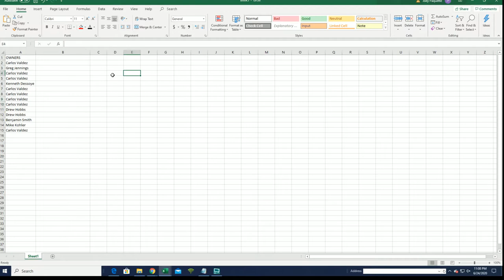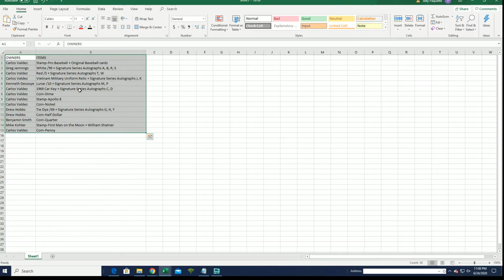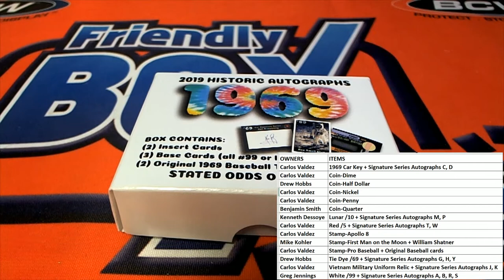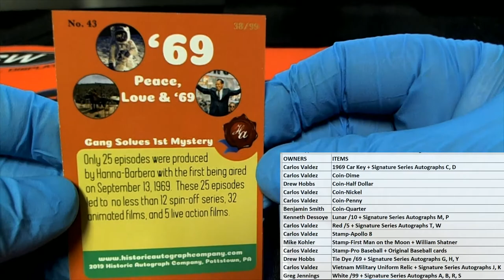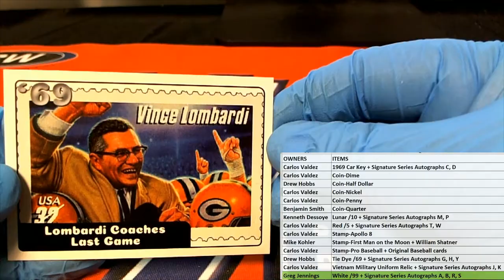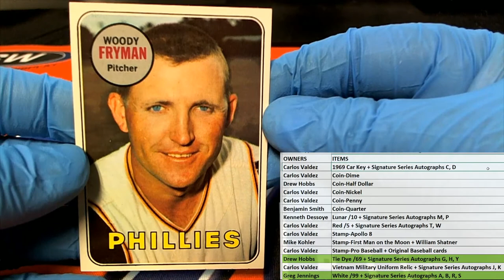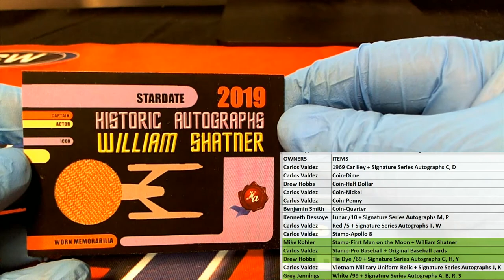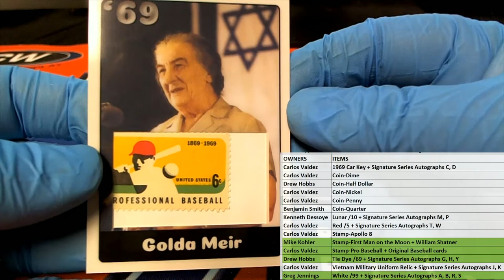2019 Historic Autographs 1969 ID HA1969105